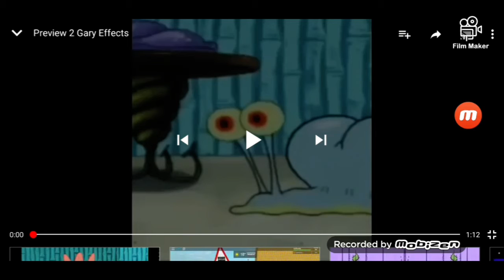Gary in major sponge bob you mobizen